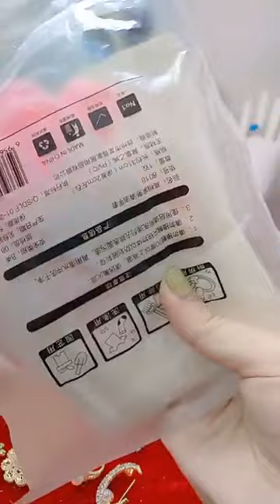Lâm Hằng Vlog | bf7dee0f 9ca4 4979 a971 95987543341f